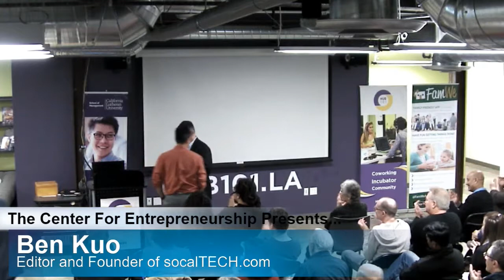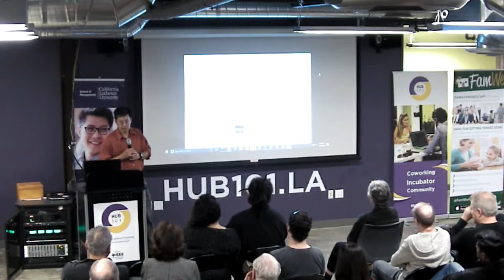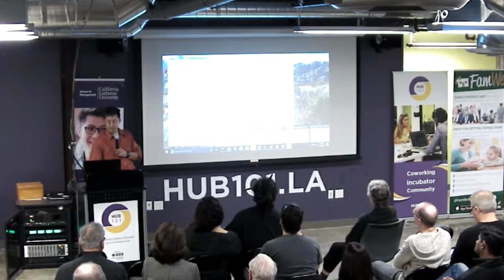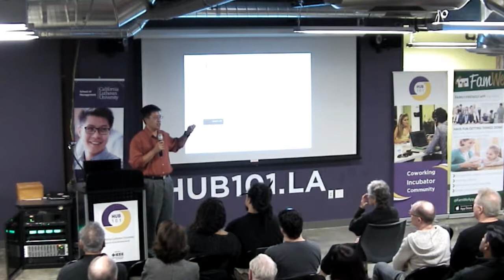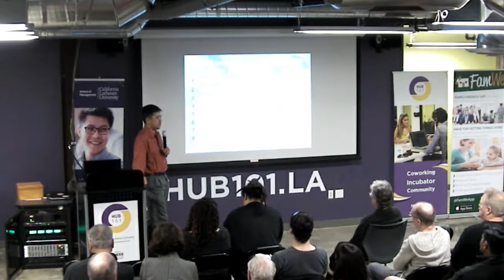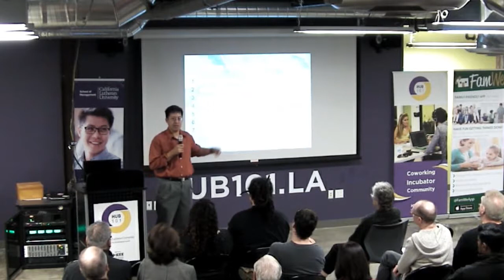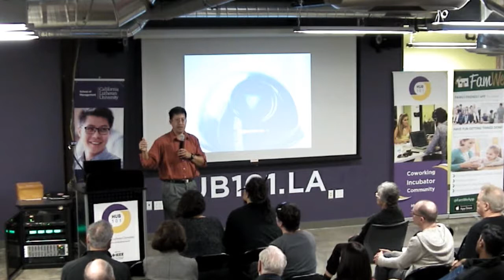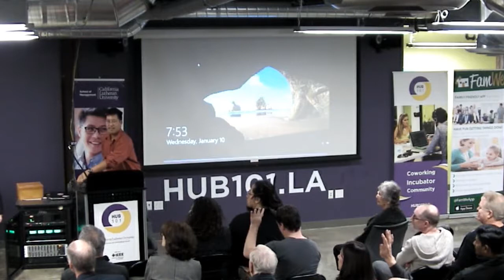CLU | Entrepreneur Speaker Series - Ben Kuo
At our January 2018 Entrepreneur Speaker Series event, Ben Kuo, editor and founder of socalTECH.com presents, "Startups: The Year that Was and the Year Ahead".